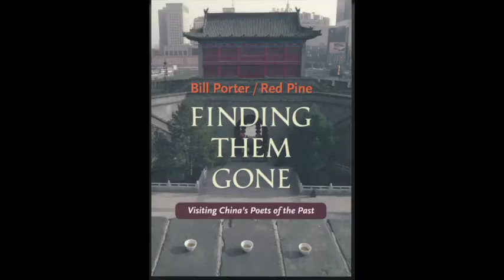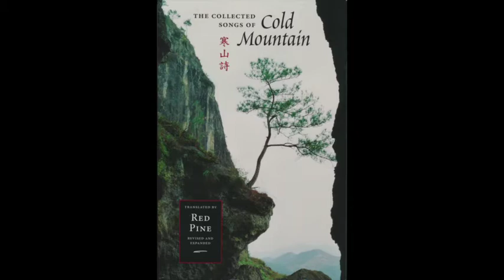RED PINE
Before a Minneapolis reading from his new book Finding Them Gone: Visiting China's Poets of the Past, Bill Porter (AKA Red Pine) sat down with Rain Taxi editor Eric Lorberer and author James Lenfestey to discuss his beginnings as a translator and how the best poetry comes directly from the heart.